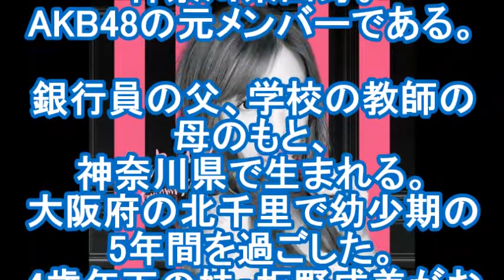板野友美のシングル発売が毎回話題にならなくて草